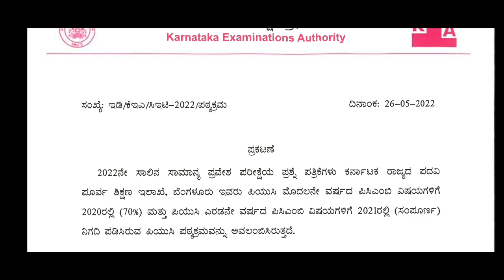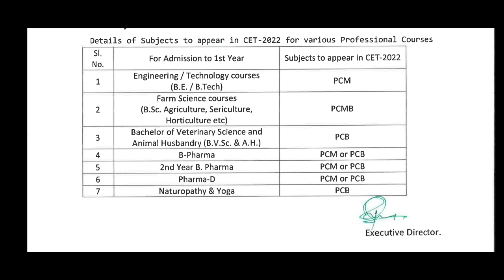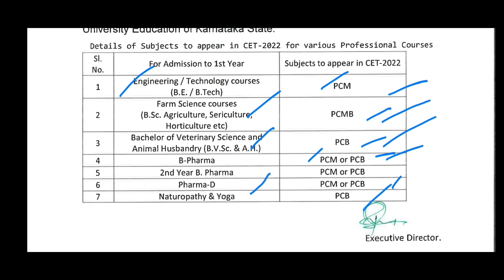KCET 2022 LATEST UPDATES| COMMON DOUBTS CLARIFICATION| KEA LATEST UPDATE||students solution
Upi id:hatersvtu@ybl

kcet 2022,
about kcet 2022,
kcet 2022 above ground pool,
kcet 2022 above and beyond,
kcet 2022 above the clouds,
kcet 2022 above the law,
kcet 2022 above the range,
kcet 2022 across america,
kcet 2022 across the universe,
kcet 2022 across country,
kcet 2022 across usa,
kcet 2022 after dark,
kcet 2022 against humanity,
kcet 2022 against the spread,
kcet 2022 against all odds,
kcet 2022 along am i,
kcet 2022 along the line,
kcet 2022 alongside windows 10,
kcet 2022 alongside synonym,
kcet 2022 alongside gohan's namekian mentor,
kcet 2022 amid stock,
kcet 2022 amid definition,
kcet 2022 around me,
kcet 2022 around the world,
kcet 2022 as text,
kcet 2022 as text in excel,
kcet 2022 in english,
kcet 2022 in kannada,
kcet 2022 before and after,
kcet 2022 before period,
kcet 2022 before you buy,
kcet 2022 before you go,
kcet 2022 behind ear,
kcet 2022 behind the scenes,
kcet 2022 below deck,
kcet 2022 beneath my wings,
kcet 2022 beneath a scarlet sky,
kcet 2022 beneath the mountains,
kcet 2022 beneath the mask,
kcet 2022 beneath the clouds,
kcet 2022 beneath us,
kcet 2022 inside out,
kcet 2022 inside edition,
kcet 2022 besides water,
kcet 2022 besides tv,
kcet 2022 between you and me,
kcet 2022 between the sheets,
kcet 2022 between two ferns,
kcet 2022 beyond light,
kcet 2022 beyond the limit,
kcet 2022 beyond the gate,
kcet 2001,
kcet 2002,
kcet 1996,
kcet 2005,
kcet 2022 step by step,
kcet application form 2022 by kea,
kcet application form 2022 by rh chemistry,
kcet registration 2022 step by step,
kcet 2022 circa lighting,
kcet 2022 circa survive,
kcet 2022 circa 1 tydebo,
kcet 2022 circa 1 dodgerfilms,
kcet 2022 come out,
kcet 2022 come follow me,
kcet 2022 come play with me,
kcet 2022 despite synonym,
kcet 2022 despite definition,
kcet 2022 down the street,
kcet 2022 for engineering,
kcet 2022 for teachers,
kcet registration 2022 for cbse students,
kcet registration 2022 for cbse,
kcet registration 2022 for droppers,
kcet application form 2022 for cbse,
kcet application form 2022 for icse students,
kcet application form 2022 for engineering,
kcet application form 2022 for droppers,
kcet application form 2022 for btech,
kcet preparation 2022 in one month,
kcet syllabus 2022 in kannada,
kcet registration 2022 in english,
kcet preparation 2022 in hindi,
kcet syllabus 2022 in english,
kcet preparation 2022 in english,
kcet registration 2022 in hindi,
kcet application form 2022 in telugu,
kcet application form 2022 in kannada,
kcet 2022 exam date in telugu,
kcet step by step,
kcet 2022 less more,
kcet analysis,
kcet 2022 preparation,
kcet 2022 mid air,
kcet 2022 mid edition,
kcet 2022 minus the bear,
kcet 2022 minus 1,
kcet 2022 near me,
kcet 2022 near city,
kcet veterinary cut off 2022,
kcet 2022 on top of foot,
kcet 2022 on top of head,
kcet 2022 top gear,
kcet 2022 top of the world,
kcet 2022 opposite day,
kcet 2022 opposite gender,
kcet 2022 opposite makeovers,
kcet 2022 opposite resolution,
kcet 2022 out of context,
kcet 2022 out here,
kcet 2022 outside ebbing missouri,
kcet 2022 outside lands,
kcet channels,
kcet 2022 last date to apply,
kcet 2022 per day,
kcet 2022 per hour,
kcet 2022 per year,
kcet 2022 per month,
kcet 2022 per minute,
kcet 2022 plus review,
kcet 2022 plus size,
kcet 2022 post office,
kcet 2022 post malone,
kcet 2022 post scorer,
kcet 2022 post game,
kcet 2022 pre order,
kcet 2022 pre workout,
kcet 2022 pre owned,
kcet 2022 pro review,
kcet 2022 since 2000,
kcet 2022 till i collapse,
kcet 2022 how to apply,
how to crack kcet 2022 in one month,
how to apply kcet 2022 in telugu,
kcet registration 2022 how to apply,
kcet 2022 toward ceremony,
kcet 2022 toward penalty,
kcet 2022 underneath it all,
kcet 2022 unlike denominators,
kcet 2022 until christmas,
kcet 2022 until dawn,
kcet 2022 unto the lord,
kcet 2022 unto you,
kcet 2022 form fill up,
kcet 2022 upon a time,
kcet 2022 upside down,
kcet 2022 upside down cake,
kcet 2022 upside down text,
kcet history,
kcet 2022 marks vs rank,
kcet 2022 without you,
kcet 2022 worth it,
kcet 2022 worth 2018